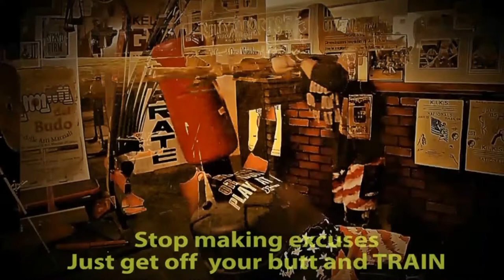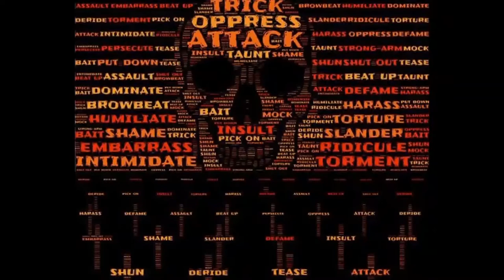Alan Kelly, Dean Pyles in The Coward the movie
Alan Kelly is a Martial Arts History General at Professor Gary Lee's American Sport Karate Museum Archives in Sugar Land, Texas. He is one of the many world renowned martial artist featured along with the Hall of Fame, Living Legend, World Champion, Martial Artist Dean Pyles in The Coward the movie.